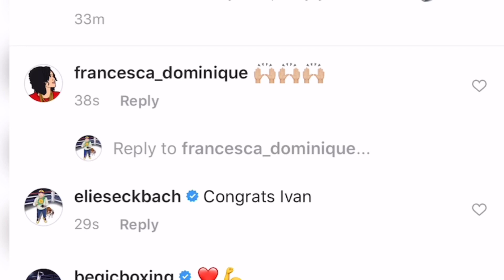Congrats Ivan Redkach & Watch Him Punch Like Manny Pacquiao